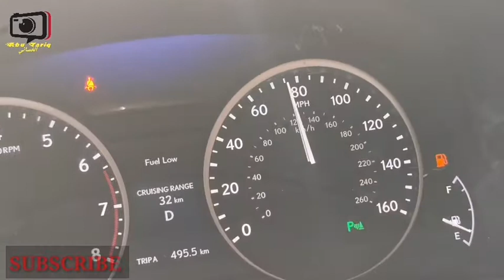معلومة سريعة، كيف تلغي ظهور Fuel Low من الشاشة في لكزس